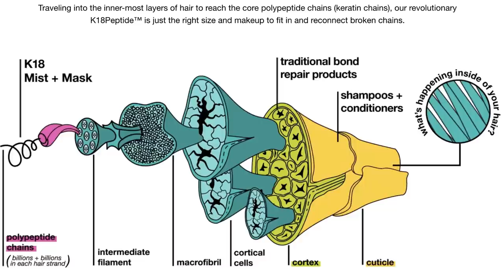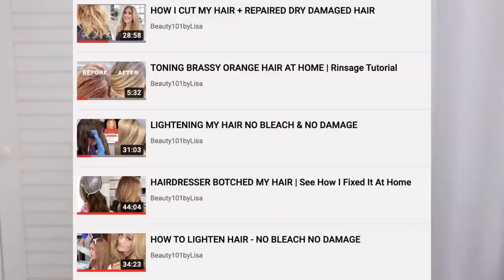10 WAYS TO HEAL DAMAGED HAIR + Favorite Products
HAIR
St. Tropica HAIR GROWTH VITAMINS + Products: (SAVE 10% WITH CODE: LISAsttropica)
K18 HAIR REPAIR (Life Changing!!!)
WATER FILTER FOR SHOWER
APHOGEE PROTEIN TREATMENT (Every 6 weeks)
OLAPLEX OIL #7
L'OREAL ELVIVE HAIR MASK
PAUL MITCHELL SUPER SKINNY SERUM
SPRAY ON GLOSSER
SUN BUM PRODUCTS
HAIR DRYER
MICROFIBER TOWEL
PROFESSIONAL HAIR CUTTING SCISSORS
SCALP MASSAGER
ROOT TOUCH UP STICK
WET BRUSH
SILK SCRUNCHIES
SPIRAL HAIR TIES
HAIR TIE ORGANIZER
SILK PILLOWCASE
MORE HAIR FAVORITES

DERMAROLLER Gin Amber Beauty (I use 0.5mm 1x week): (SAVE 20% WITH CODE: LISA20)
LED ANTI-AGING MASK
SCARLET FX RADIOFREQUENCY
FACIAL HAIR REMOVER
TIMELESS SERUMS
REN HEALING BALM
NATURAL FACE OILS
MORE SKINCARE FAVORITES

BOOKS & INSPIRATION
MOTIVATIONAL CALENDAR
AUDIBLE AUDIOBOOK SUBSCRIPTION
MY FAVORITE BOOKS

HOME
COASTAL DECOR
FAVORITE CLEANERS